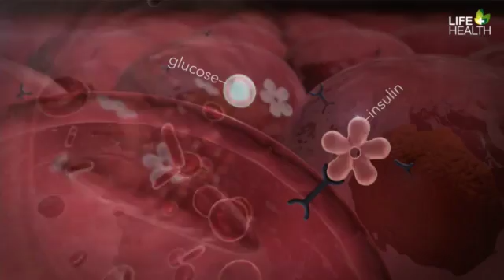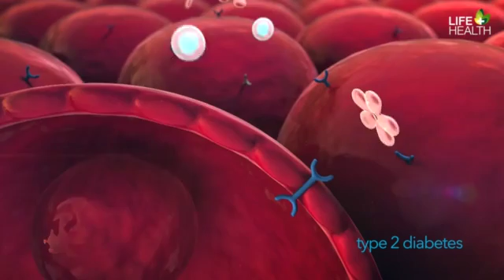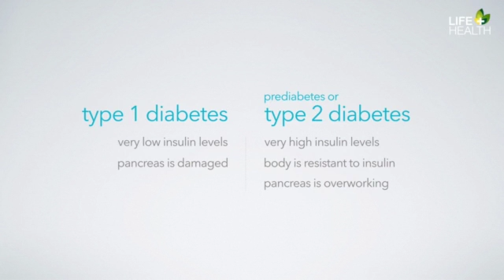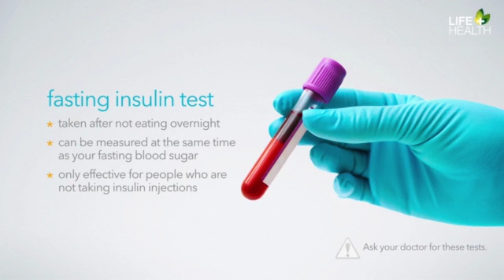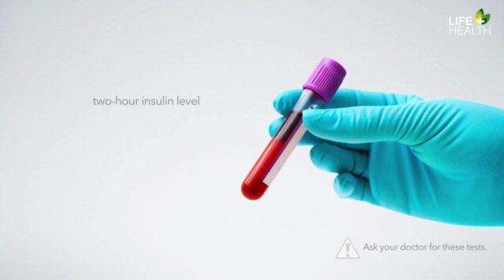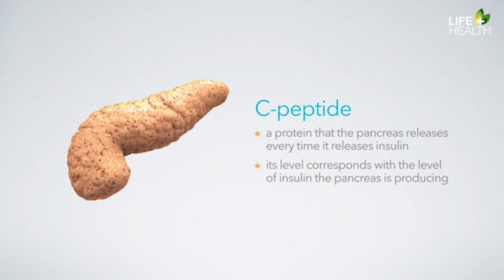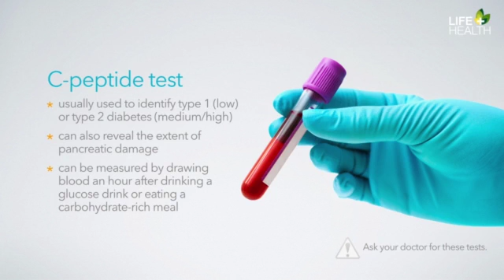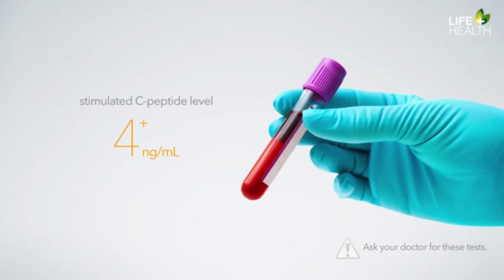S07E06 Your Pancreatic Potential